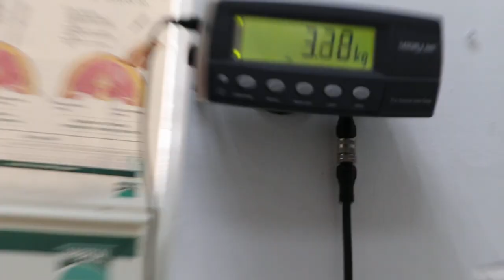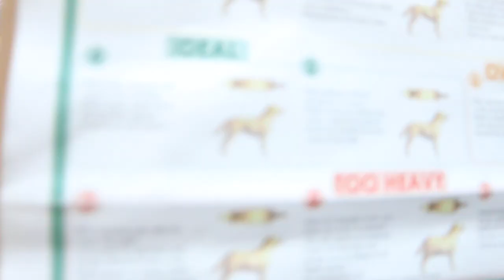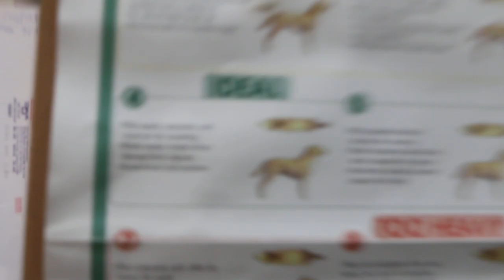Pre-op check on female cat before spaying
A video on physical examination of the female cat before spaying operation. This cat was on heat and was caterwauling noisily - noise nuisance is a common reason for spaying.

Abnormal bilateral alopecia of the flanks - hair loss since she went out last time.  Would spaying resolve the problem?